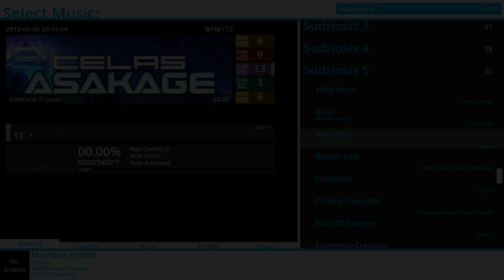Sudziosis 5 - Asakage